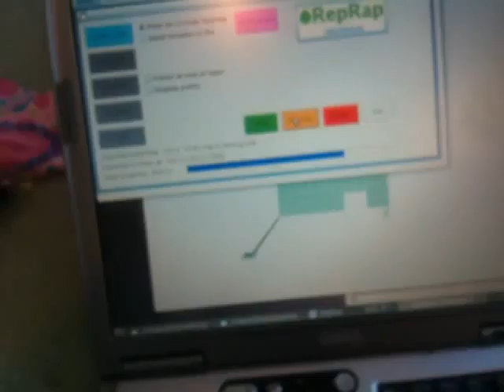More details about knot failure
Just a bit of detail about how far my tray 3 build proceeded before dying because of a knot in the PLA.